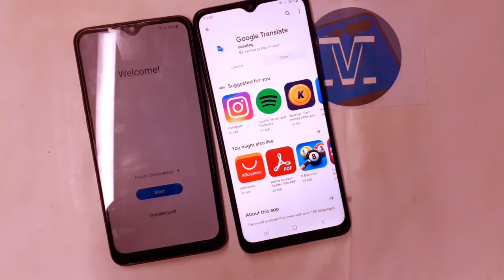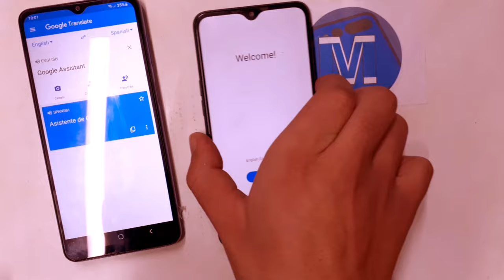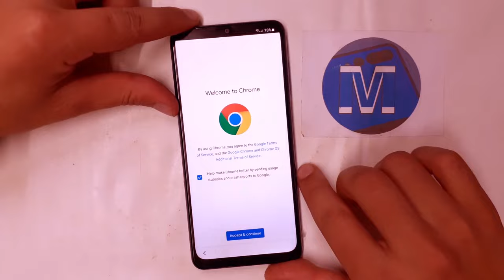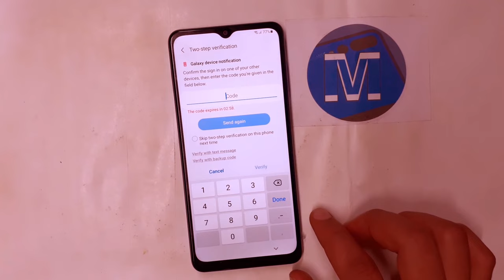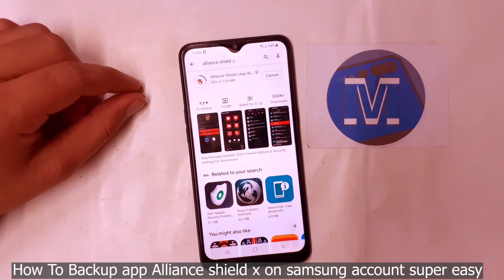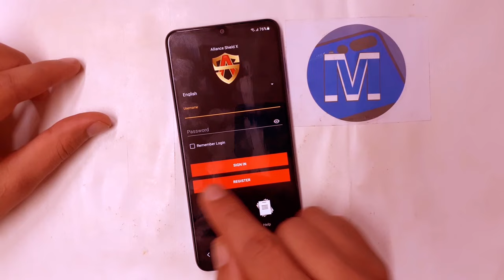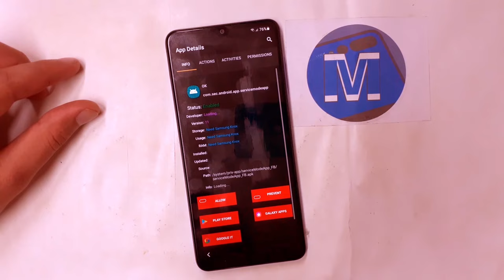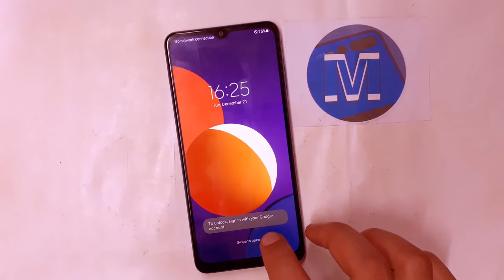All Samsung FRP Bypass Without Pc | Samsung Google Account Unlock Android 10/11/12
How To Bypass Google Account All Samsung android 11/12, BYPASS FRP WITHOUT PC.

Mobile Tech,